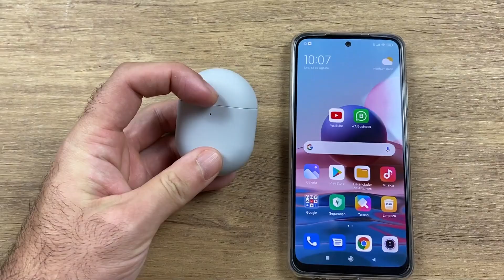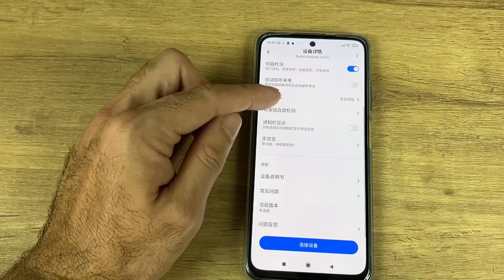Isso você NÃO SABIA! Xiaomi AirDots 3 Pro (Saiba ANTES de comprar!)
🎁 Sorteios exclusivos pra participantes dos grupos!